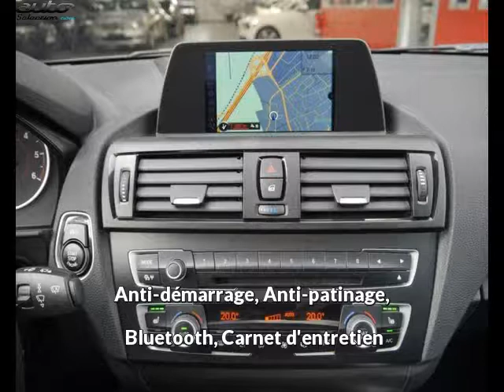Bmw 120 occasion visible à Beaupuy présentée par Lb automobiles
Cette Bmw 120 occasion disponible à Beaupuy dans le 31 est mise en vente par Lb automobiles - 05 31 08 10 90 - tous les détails sont